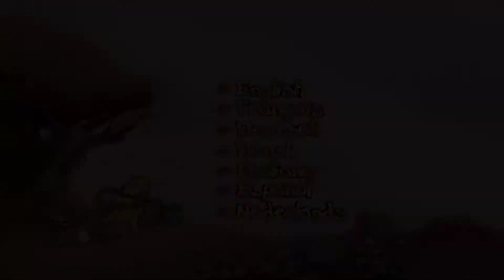Tigger's Honey Hunt #01 (HD,Deutsch,N64) Gameplay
Winnie the Pooh braucht dich! Wie kann er eine Party ohne Honig werfen? Als Tigger spielen und laufen, springen und hüpfen um die 100 Acre Wood auf der Suche nach Pooh's "beliebtesten" Snack. Entlang der Reise gibt es viele Herausforderungen - stürmische wehende Blätter zu reiten, eisiges Gelände, fallende Felsbrocken, bedrohliche Bienen, nervtötende Fledermäuse und vieles mehr. Verdienen Sie Tigger's ganz besondere "Tiggertastic Bounce" als Bonus!